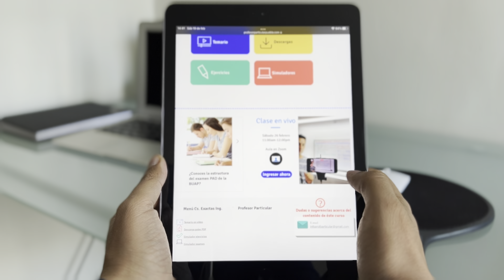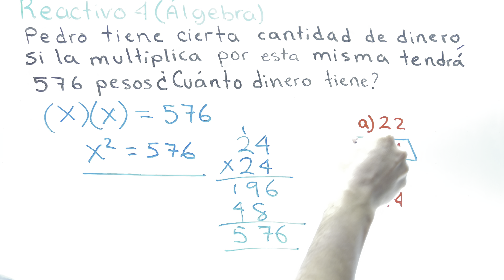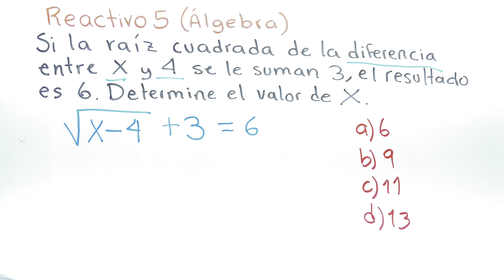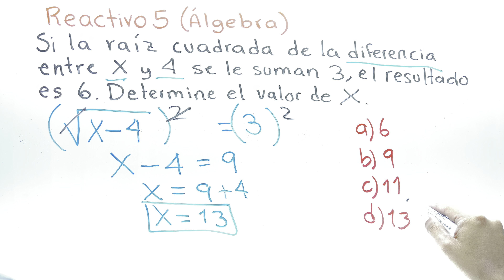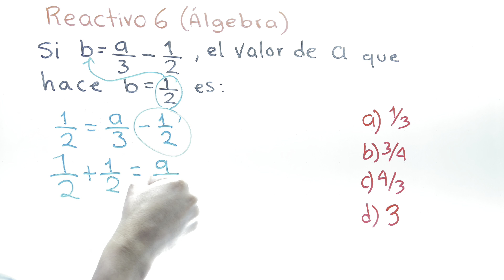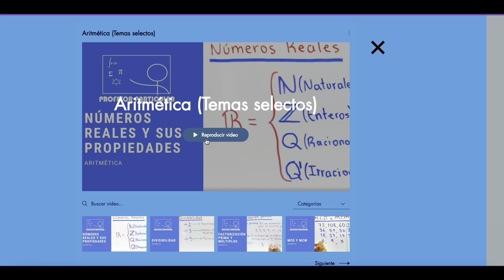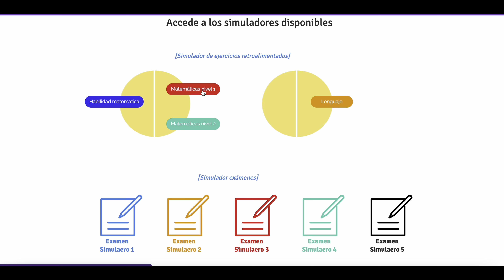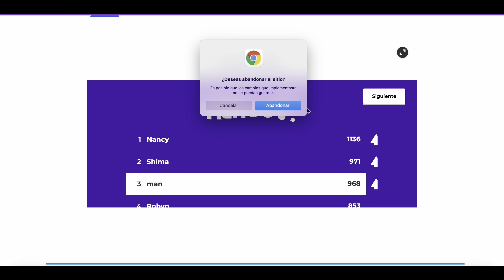✅GUÍA 𝐄𝐗𝐀𝐌𝐄𝐍 𝐝𝐞 𝐥𝐚 𝐁𝐔𝐀𝐏 2022💯👉 𝔼𝕛𝕖𝕣𝕔𝕚𝕔𝕚𝕠𝕤 Resueltos (Parte 10)👈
GUÍA ADMISIÓN BUAP 2022 Reactivo 4,5 y 6 Álgebra de la guía EGA-1

Únete a MIEMBROS DEL CANAL y por sólo 1 dólar al mes accede a nuestros cursos ocultos de ÁLGEBRA, TRIGONOMETRÍA. GEOMETRÍA ANALÍTICA , PRE-CÁLCULO.